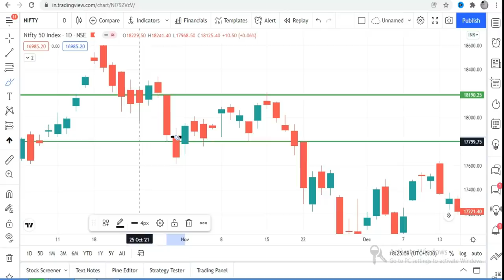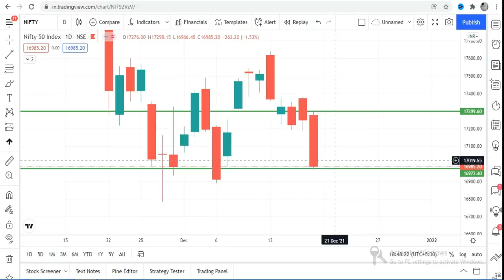Option Buying Intraday Strategy | Best Option Buying Intraday Strategy নতুনদের জন্য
Option Buying Intraday Strategy

শেয়ার বাজারে পতন শেয়ার বাজার কি শেয়ার ব্যবসা শিখুন শেয়ার বাজার কেমন যাবে শেয়ার বাজার শেয়ার বাজার শিখতে চাই শেয়ার বাজার খবর,শেয়ার বাজার নিয়ে আলোচনা সেয়ার বাজার সেয়ার মার্কেট স্টক মার্কেট শেয়ার পতন শেয়ার বাজারে বিনিয়োগ শেয়ার মার্কেট টিপস স্টক মার্কেটে বিনিয়োগ শেয়ার মার্কেট টুডে শেয়ার মার্কেট নিউজ শেয়ার মার্কেটের খবর শেয়ার মার্কেট কি সেয়ার মার্কেট কি শেয়ার বাজারে টাকা কামানোর উপায় স্টক মার্কেট কি স্টক মার্কেট শিখুন শেয়ার বাজারে বিনিয়োগ